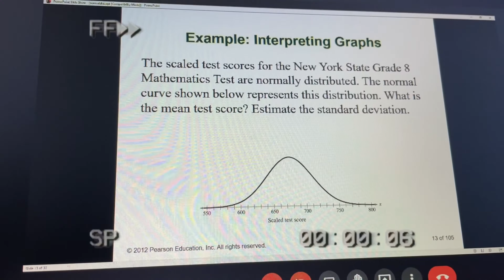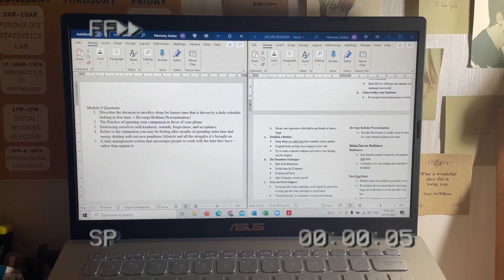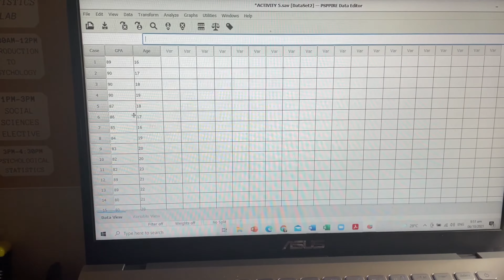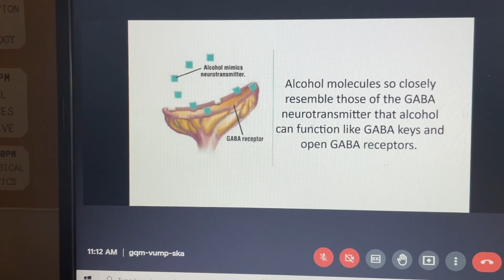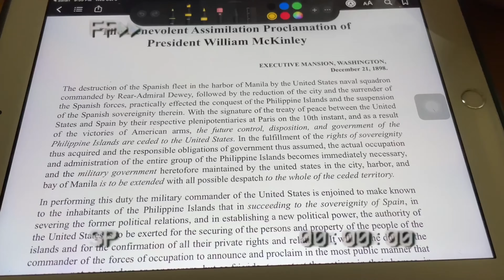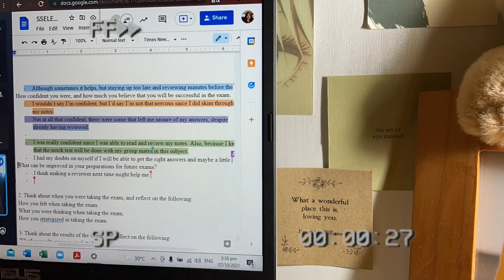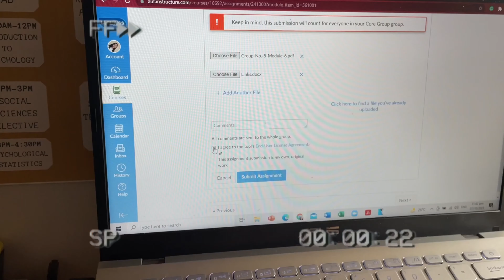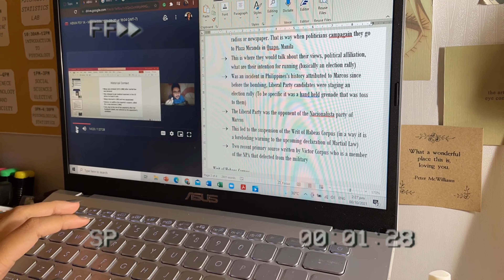PSY-LOG #8: PRE-FINALS WEEK OF A PSYCHOLOGY STUDENT | Philippines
• IMPORTANT NOTE •
The blurred out part of this video is of a person I no longer associate myself with. But the particular clip does not contain any malicious content. I just simply do not want any reminder of this person in my videos.